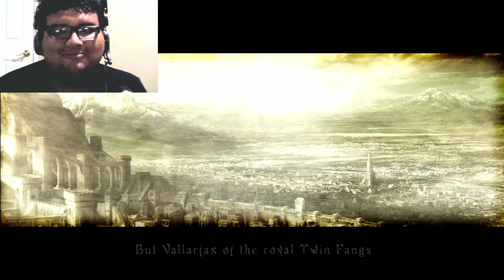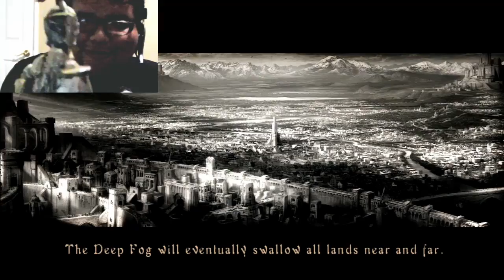MrPaulG2 Lets Play Demon's Soul Part 1 Knightinton Begins